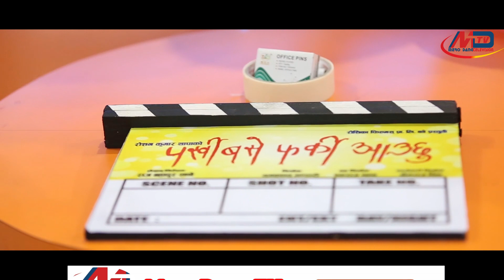गायक प्रेम परियार अब नायक बन्दै, यस्तो फिल्ममा खेल्दैछन, Actor Prem Pariyar, Parkhi Base Farki Auchu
गायक प्रेम परियार अब नायक बन्दै, यो फिल्ममा खेल्दैछन हिरो भएर, होरोनी को हो ?,
Actor Prem Pariyar,  Actress Samiksha Basnet, Actor Dev Sagar
Mero Dang TV अब बिभिन्न एपहरुमा पनि सुन्न सक्नुहुनेछ
Apple podcasts, Google Podcasts, Spotify, Breaker, Pocket casts, Radio Public, Anchor ...